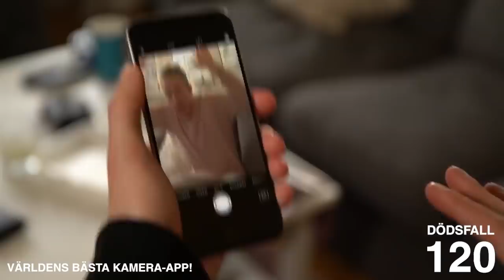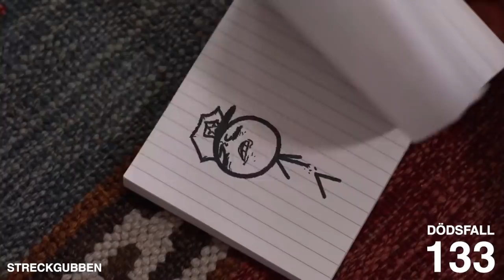IJWTBC MEN BARA NÄR NÅGON DÖR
OM DU SER DET HÄR SÅ HAR VI GLÖMT ATT SKRIVA